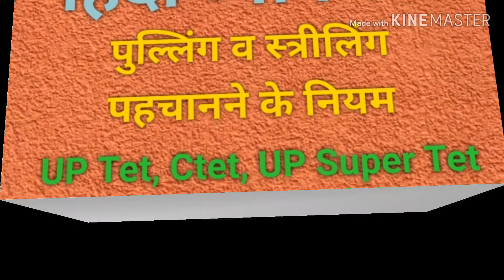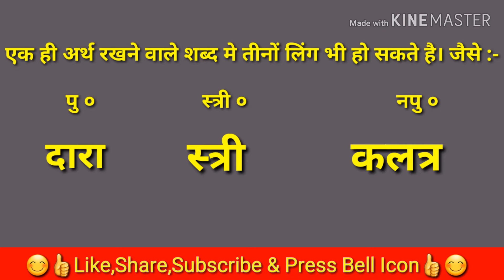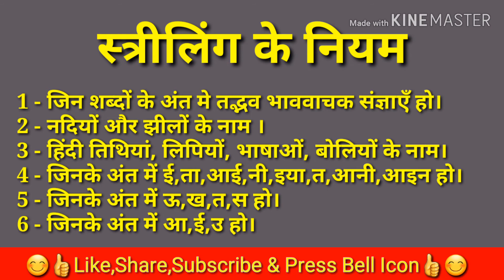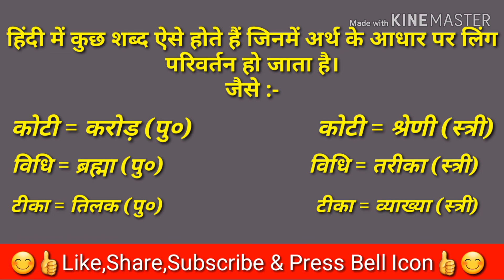Bihar Tet | btet 2022 | हिंदी शिक्षण के लिए शिक्षक पात्रता परीक्षा मे लिंग को पहचानने के नियम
Bihar Tet | btet 2022 | हिंदी शिक्षण के लिए शिक्षक पात्रता परीक्षा मे लिंग को पहचानने के  नियम @TetFactAcademy

इस विडिओ मे हम पढ़ेंगे कि हिन्दी व्याकरण मे लिंग क्या है, इसकी लिंग की परिभाषा और प्रकार और उदाहरण समझने का प्रयास करेंगे।
लिंग - संज्ञा के जिस रूप से व्यक्ति या वस्तु की नर या मादा जाति का बोध हो, उसे व्याकरण में 'लिंग' कहते है। दूसरे शब्दों में-संज्ञा शब्दों के जिस रूप से उसके पुरुष या स्त्री जाति होने का पता चलता है, उसे लिंग कहते है। सरल शब्दों में- शब्द की जाति को 'लिंग' कहते है। पुरुष जाति- बैल, बकरा, मोर, मोहन, लड़का आदि।